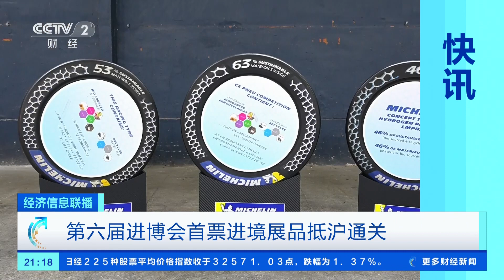[经济信息联播]快讯 第六届进博会首票进境展品抵沪通关| 财经风云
第六届进博会首票进境展品抵沪通关。